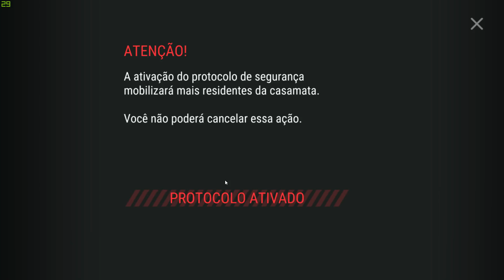LAST DAY 1.6.10 | TODAS ARMAS NOVAS, VEJA O DANO EM ZUMBIS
SAIU ATUALIZAÇÃO DO LAST DAY ON EARTH SURVIVAL - 1.6.10 , GALERA SALVE O SUPERVISOR, MATE O ZUMBI CEGO E MUITO MAIS, CONFIRA TUDO AGORA.

NOVIDADES

Não adicionávamos nada novo à Casamata Alfa há um tempo, então agora é a hora:
— Salve um especialista do exército e tenha acesso a um novo modo com inimigos especiais.
— Ganhe reputação com o exército e você poderá sonhar com itens raros e até modificar a sua arma!
— Combata um novo tipo de zumbi e ganhe troféus por matá-lo.
— Novas armas: a SCAR, duas Berettas e um lança-granadas com disparo múltiplo. Elas facilitarão muito a sua visita á casamata.

Senta o dedo no like meu povo!